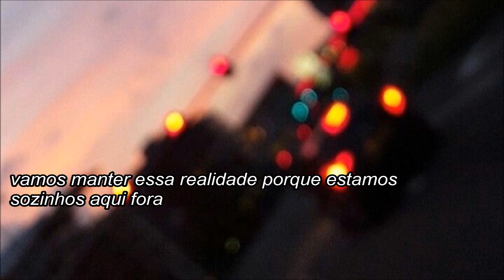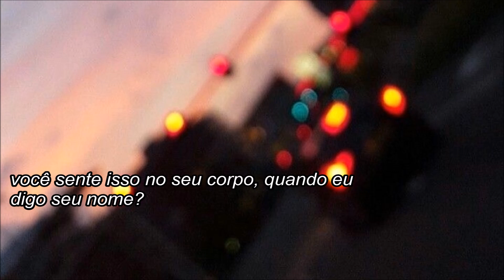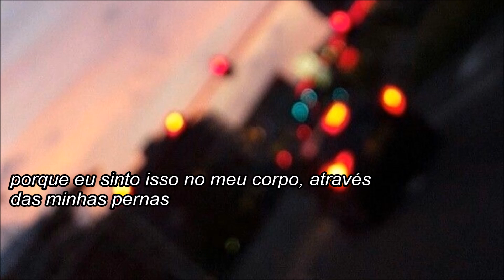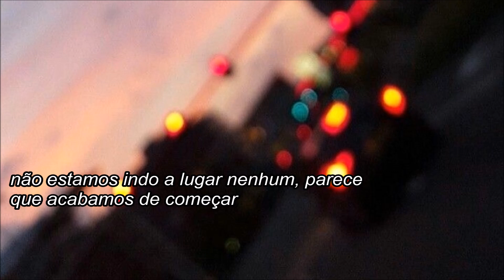Tradução de We Got That Cool (Nós Temos Aquele Frescor) - Yves V feat. Afrojack & Icona Pop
"Amor, eu não vou embora"

I wear something sweet, and it's not slimmin' my body
It's just the beat of somethin' gettin' me higher
I got grapes and trees, now I'm up in my zone
'Cause this is what I came for
Yeah I got what came for
Four drinks down free, wait for things to get blurry
We gon' go real deep, but we're not in a hurry
Let's keep this real, cause we out here alone
This is what I came for

Do you feel it in your body, when I say your name?
I can give it how you want it, drive you insane
'Cause I feel it in my body, down through my legs
You can give it how I want it

Oh, boy, we got that cool, we got that cool
Oh, boy we got that cool
Oh, boy we ain't do nothin' wrong
We got that cool
Oh, boy we got that
Oh, boy we got that (Do you feel it in your body?)
Cause I feel it in my body

Let's go part three, yeah I'm up for a refill
We got what we need here, baby I ain't leaving
Let's have some fun, while we're looking for meaning

We're not doing love, that's why we got it
We just wanna feel the rush
We're going nowhere, looks like we jsut started
Keep gimme all you got

*grapes and trees (uvas e árvores) - não é uma expressão, mas ambos são gírias para algum tipo de erva, droga.